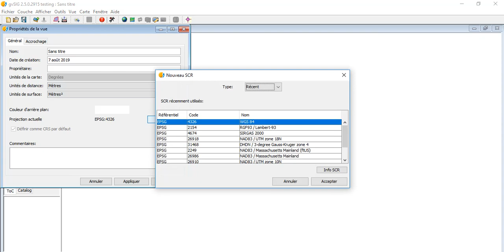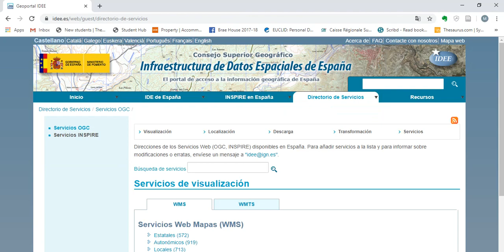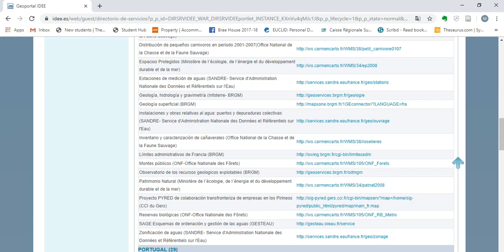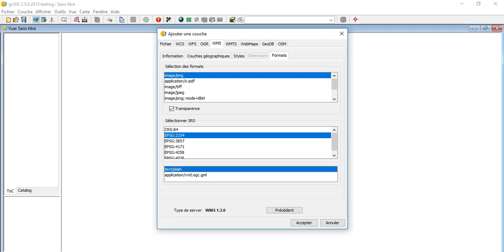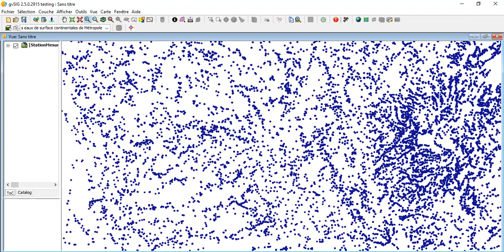Cours "SIG appliqués à la gestion des municipalités" (Mod. 5.2): Services web (à partir de gvSIG)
Cours "SIG appliqués à la gestion des municipalités" (Mod. 5.2): Services web (charger des services web à partir de gvSIG)